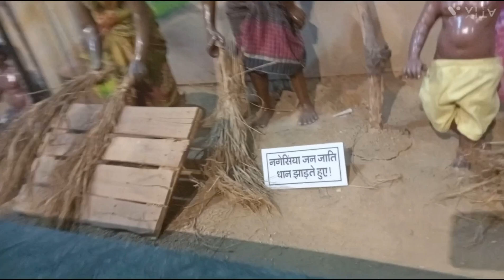#state museum## park khelgaw Ranchi Jharkhand